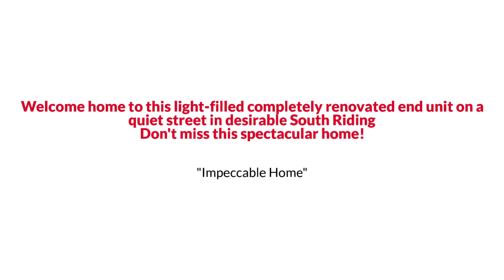43227 Kelly Terrace, Chantilly, VA 20152 The Reynolds Team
The Reynolds Team Presents, Exclusive Home for Sale! 43227 Kelly Terrace, Chantilly, VA 20152.

Welcome home to this light-filled completely renovated end unit on a quiet street in desirable South Riding. This 4 bedroom home has been beautifully updated with all new wide plank flooring, neutral paint, and modern light fixtures throughout. The three-level extension offers additional living space including a sitting room for the master bedroom, a sunny morning room opening to the deck, and an extra room in the lower level with a cozy gas fireplace. All the bathrooms have been furnished with sleek vanities, quartz counters, new tile floors, and fixtures. The 4th bedroom on the lower level is ideal for an in-home office or guest suite. Two assigned parking spaces. Walking distance to the community pool, restaurants, and shops. Don't miss this spectacular home!